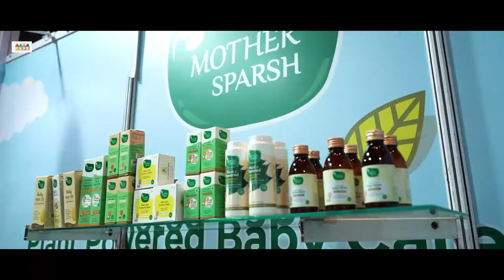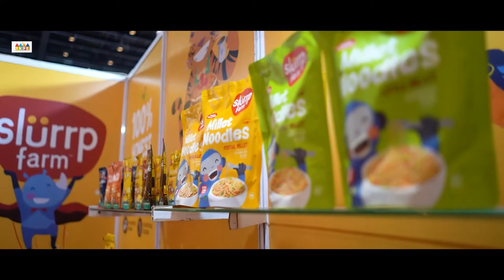IKPE EXPO DAY 2 2022 || Cinematic Exhibition Shoot || Smeet99Photography